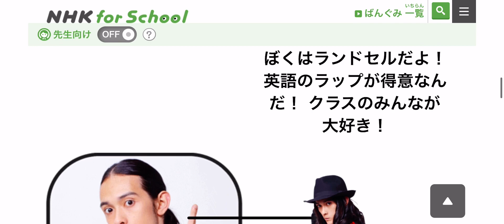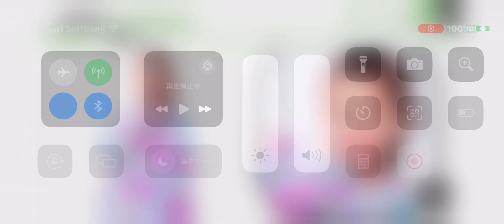Disney Channel Japan & Toon Disney Japan & Jetix Website Eigo Beat